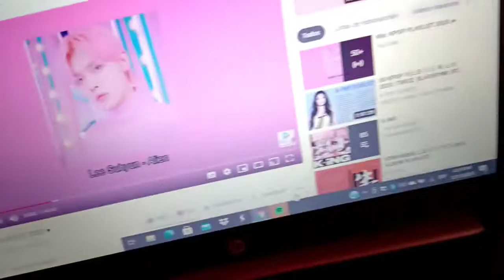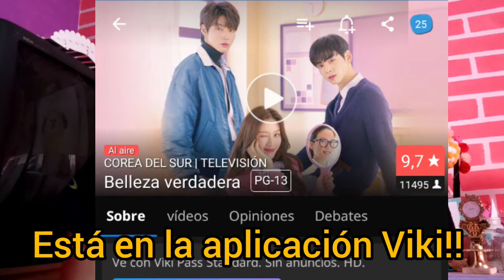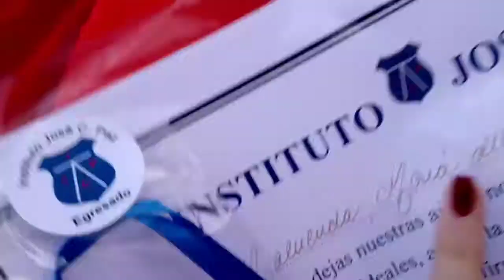Vlog fiesta de egresados 2020!!👩🏻‍🎓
Hola soy María Maluenda !!